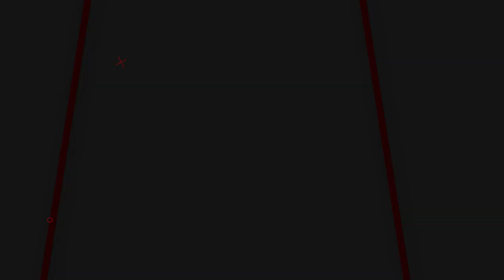SUPER SENYAP!! REVIEW SPEK PEREDAM SENAPAN ANGIN ALFINA | PEREDAM BERKUALITAS HARGA TERJANGKAU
00:00 - 00:50 OPENING
00:50 - 02:33 REVIEW
02:33 - 04:07 CLOSING

📢📢PENTING
Pastikan transaksi menggunakan nomor rekening resmi perusahaan kami :